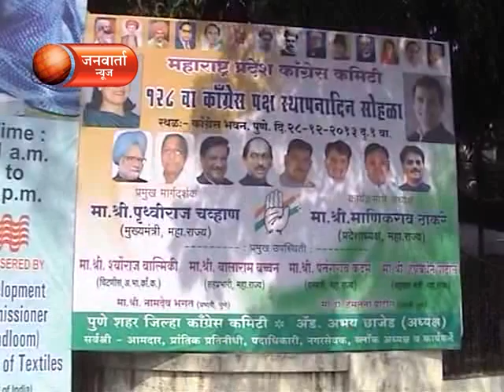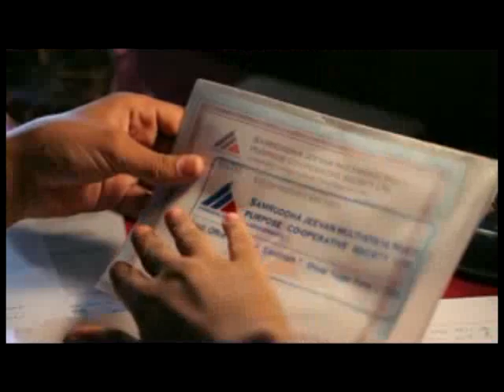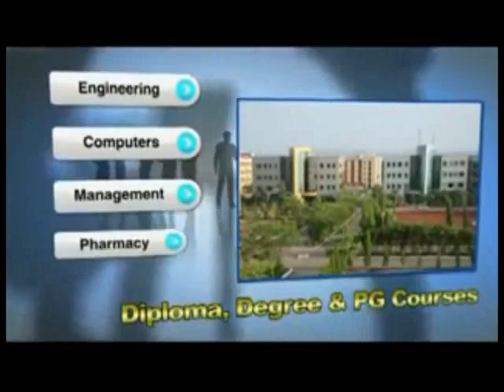JANWARTA NEWS 27 DECEMBER 2013